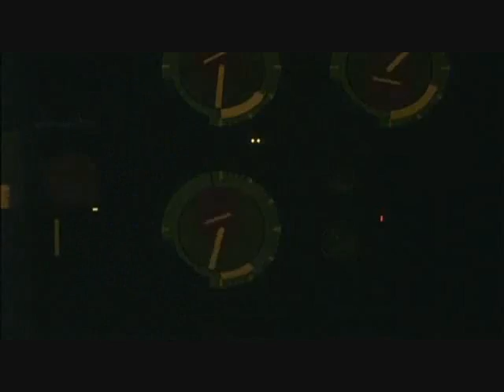[무비리뷰] Neo Tokyo; Meikyu Monogatari (1987)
Neo Tokyo; Meikyu Monogatari (1987)

Directed by  Rintarō ("Labyrinth labyrinthos")
Yoshiaki Kawajiri ("Running Man")
Katsuhiro Ōtomo ("The Order to Stop Construction")
Produced by  Masao Maruyama
Rintarō
Screenplay by  Rintarō ("Labyrinth labyrinthos")
Based on  Meikyū Monogatari by
Taku Mayumura
Starring  Hideko Yoshida
Masane Tsukayama
Yū Mizushima
Cinematography  Kin'ichi Ishikawa
Art Directed by  Yamako Ishikawa ("Labyrinth labyrinthos")
Katsushi Aoki ("Running Man")
Takamura Mukuo ("The Order to Stop Construction")[1]
Editing by  Harutoshi Ogata
Studio  Project Team Argos
Madhouse
Distributed by  Tōhō Company[2]
Release date(s)

    September 25, 1987 (Tokyo International Fantastic Film Festival '87)
    October 10, 1987 (video première)
    April 15, 1989 (theatrical release)

Country  Japan
Language  Japanese